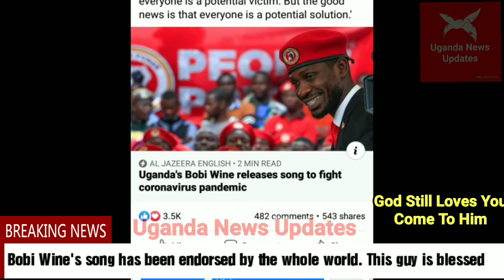Bobi Wine's song has been endorsed by the whole world.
The whole world now knows who Bobi Wine is.